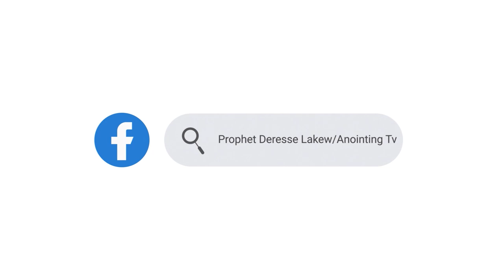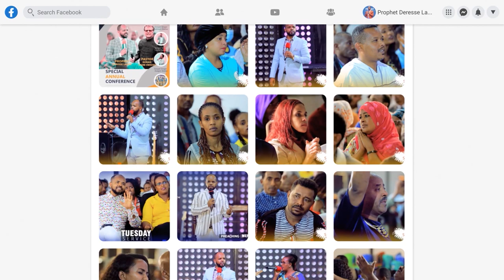ኢየሱስ ማህተቤ || Yitbarek Tamiru || @Anointing TV - ነብይ ደረሰ - Prophet Deresse